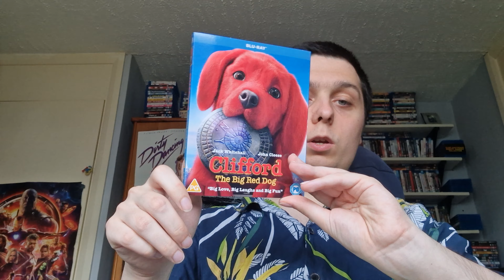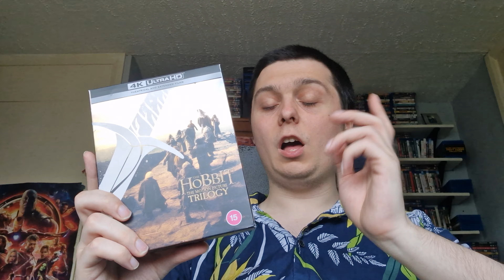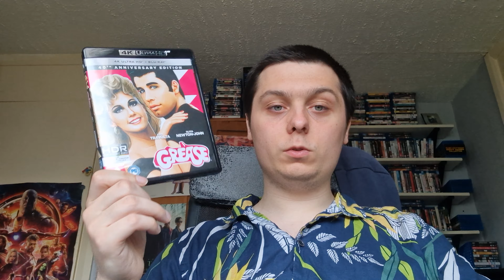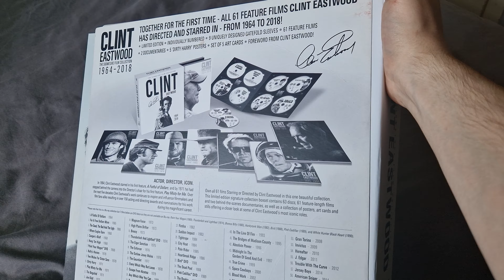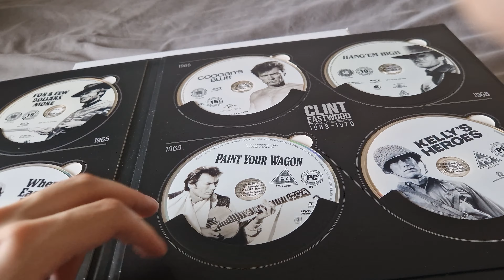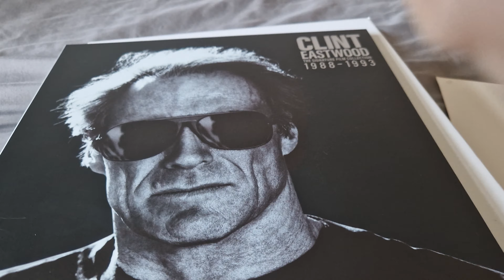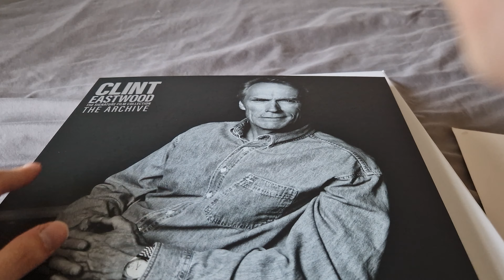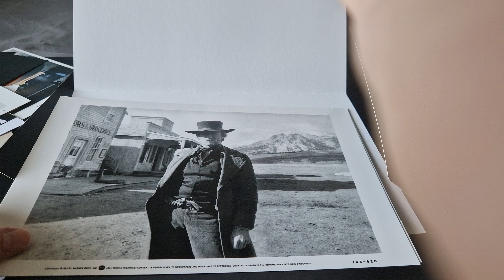Physical Media Update #3 (including Birthday Gifts)